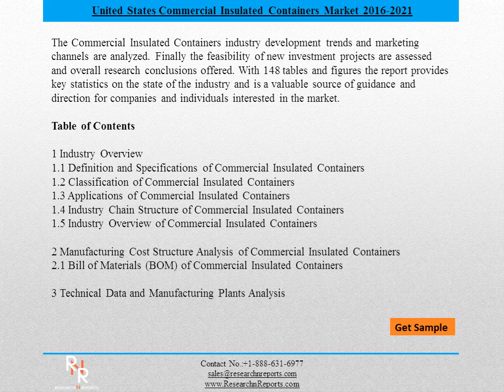United States Commercial Insulated Containers Market 2016-2021- Research Report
The United States Commercial Insulated Containers Industry 2016 Market Research Report is a professional and in-depth study on the current state of the Commercial Insulated Containers industry. The report provides a basic overview of the industry including definitions, classifications, applications and industry chain structure.

The Commercial Insulated Containers market analysis is provided for the United States markets including development trends, competitive landscape analysis, and key regions development status. Development policies and plans are discussed as well as manufacturing processes and Bill of Materials cost structures are also analyzed. This report also states import/export consumption, supply and demand Figures, cost, price, revenue and gross margins.

Upstream raw materials and equipment and downstream demand analysis is also carried out.